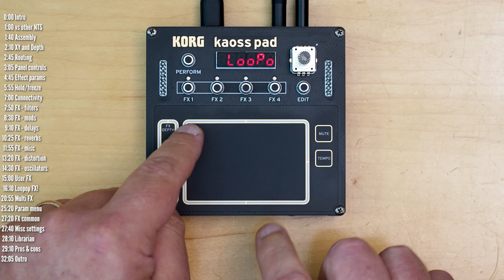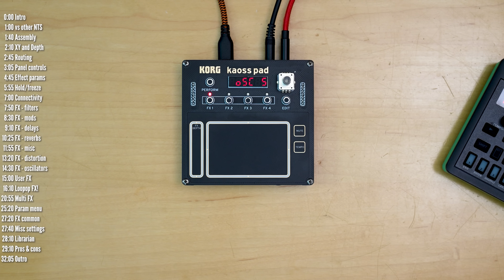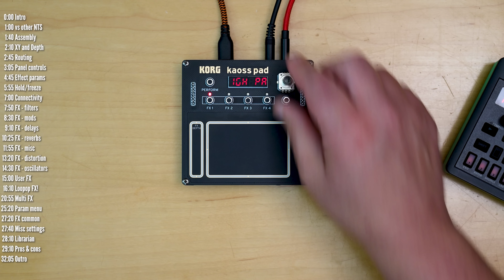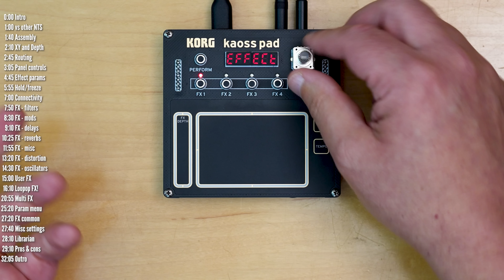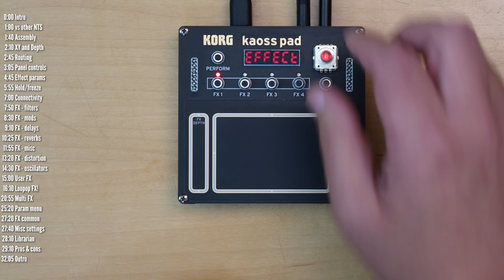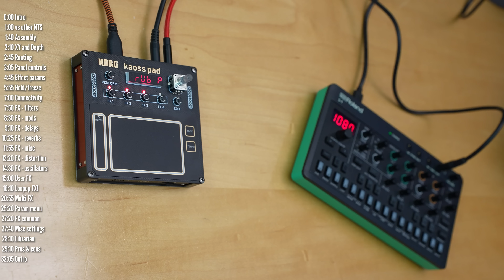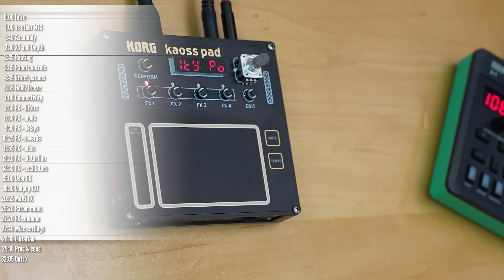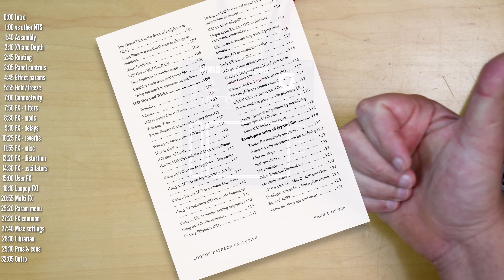KORG KAOSS PAD NTS-3 (and my first logue plug-in: a Phasing Looper!) // Review & tutorial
Download the Phase Loopop plugin for NTS-3, NTS-1, NTS-1 MK2, Minilogue XD and Prologue here:

Cool Holographic scopes?
►  The scopes I use aren't real - I use MOscilloscope and MAnalyzer by a company called Melda - they’re free with some limitations in the MFreeFXBundle.

Gear in this video:
►  Roland S-1
►  Plugins by SineVibes
►  My Phase Loopop plugin!

TIMELINE:
0:00 Intro
1:00  vs other NTS
1:40 Assembly
2:10 XY and Depth
2:45 Routing
3:05 Panel controls
4:45 Effect params
5:55 Hold/freeze
7:00 Connectivity
7:50 FX - filters
8:30 FX - mods
9:10 FX - delays
10:25 FX - reverbs
11:55 FX - misc
13:20 FX - distortion
14:30 FX - oscillators
15:00 User FX
16:10 Loopop FX!
20:55 Multi FX
25:20 Param menu
27:20 FX common
27:40 Misc settings
28:10 Librarian
29:10 Pros & cons
32:05 Outro

Submit review and video ideas here (sorry I don’t offer 1x1 sessions/setup/purchasing advice):

The content of this clip is entirely my opinion, and was not paid for or dictated in any way by the company creating the gear. Without addressing the particulars of products shown here as they might be under NDA, gear shown on this channel may be either sent by the manufacturer, on loan for review or bought at a discount.